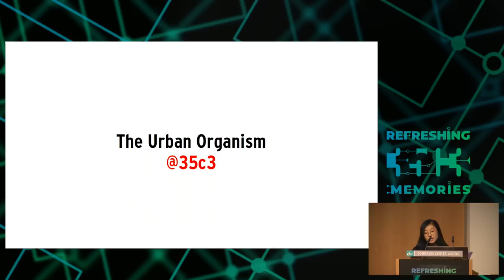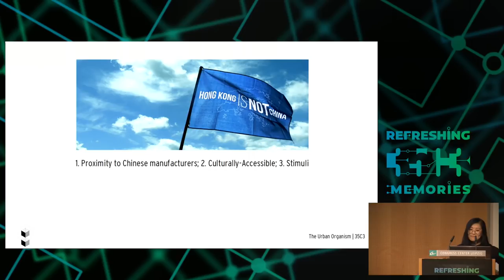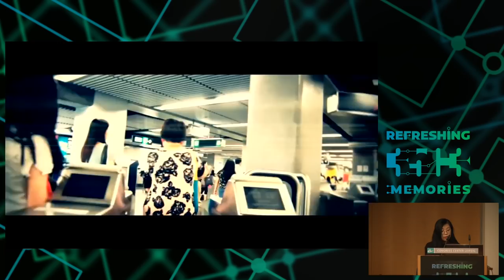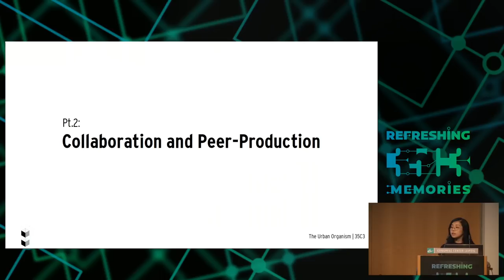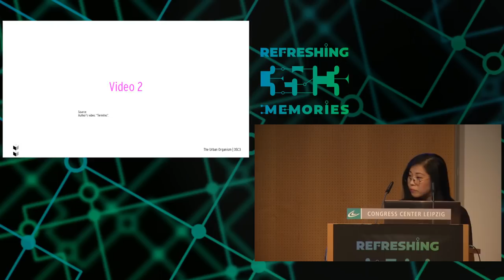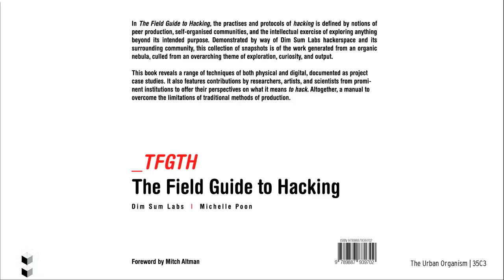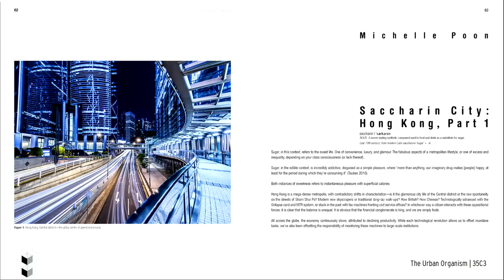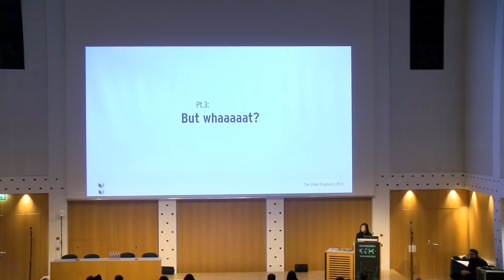35C3 - The Urban Organism - deutsche Übersetzung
Hacking [in] Hong Kong

This talk will engage the practises and protocols of hacking in the context of Hong Kong, drawing parallels from the stigmergic responses of the city (consensus network organisation) and the peer-production (or attempt) of the hackerspace, Dim Sum Labs.

Perspectives on this will also draw from the publication, The Field Guide to Hacking (_TFGTH), a collection of (project and essay) snapshots generated from the hackerspace and its surrounding community.

Part I: Culture + Society: Idiosyncrasies of the Metropolis
I.i Political and economic structures from outside (the space) to the inside (the space).
I.ii Cultural identities from the outside to the inside
I.iii The resulting pastiche

Part II: Dim Sum Labs and _TFGTH: Hong Kong's First and Only Hackerspace
II.i Brief introduction to our space and activities
II.ii Introduction of the book (_TFGTH)
II.iii A few excerpts within
II.iv Demonstration of the interactive cover of the book

Part III: Peer Production: Collaborative Scenarios
III.i Meritocracy vs Democracy
III.ii How this applies in the space/
III.iii How this applied to the project (_TFGTH)
III.iv How this applies to the city
III.v Parallels between hacking and urbanism

mp_ttaa